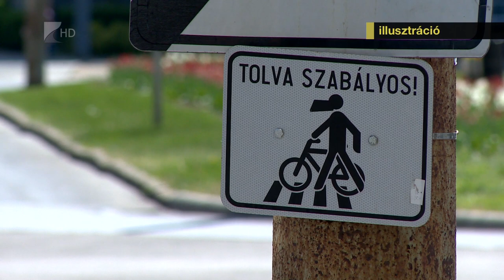Tárgyalóterem - Közúti balesetek - Kölcsey Tv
“Szabolcs-Szatmár-Berg megyében is számtalan balesetveszélyes útszakasz van. A balesetekről naponta hallunk a rádióban és a tv-ben is. Ha maga a baleset ténye nem lenne elég, ezt súlyosbíthatja a cserbenhagyás vagy a segítségnyújtás elmulasztása.